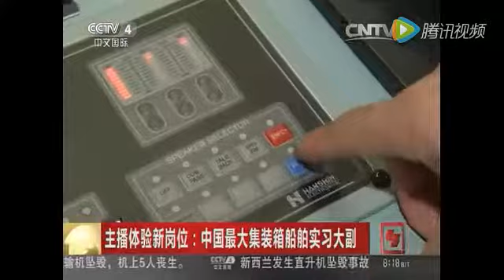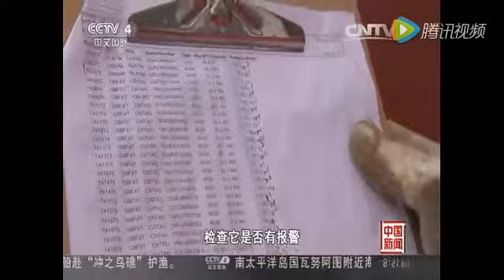CCTV中央電視臺新聞主播作為實習大幅走入400米巨輪體驗船員工作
CCTV中央電視臺新聞主播作為實習大幅走入巨輪體驗船員工作

CCTV4的《中国新闻》栏目在五一劳动节期间推出了系列”主播体验新岗位“节目，其中就包括了远洋船员这一特殊工作。

在以下视频中，《中国新闻》的一名主播以实习大副的身份登上了长400米、宽近60米的19100 TEU超大型集装箱船“中海环球”轮，切身体验了远洋船舶上的船员工作。